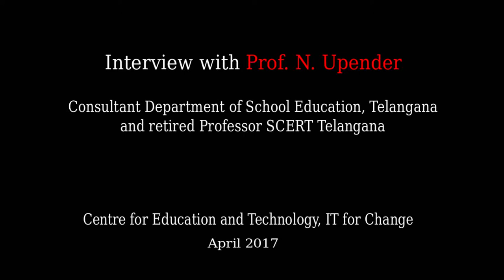N Upender Reddy Prof SCERT on collaboration with IT for Change on the Telangana ICT@Schools program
Prof N.Upender Reddy , Telangana Department of School Education, speaking about the Telangana ICT@Schools program, its aims, scope, approach and challenges. This video can be useful to state education departments to plan similar programs for ICT integration in school education.